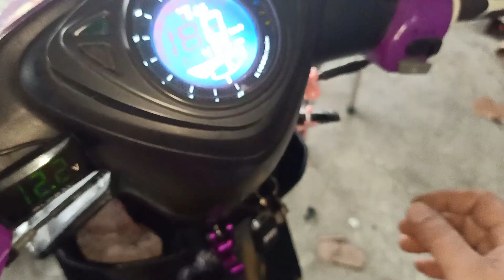pano mag kabet ng horn twin air tone sa motorcycle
NOT PRO TRIP TRIP LANG

HALO HALONG EKSENA KUNG ANU LANG MAPAG TRIPAN...